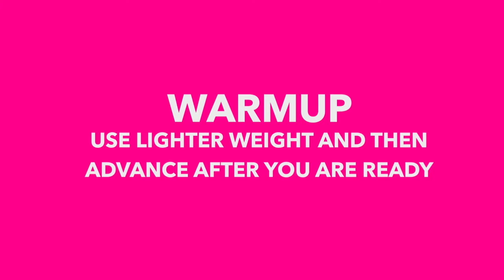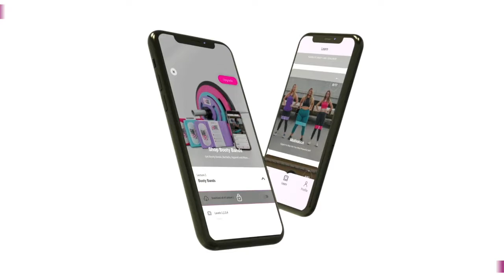BEST BOOTY BURN in under 5 minutes! / Cut Fat & Keep your Curves!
Did you now skipping meals, excessive cardio, and aging can slow down your metabolism. There is a better way!